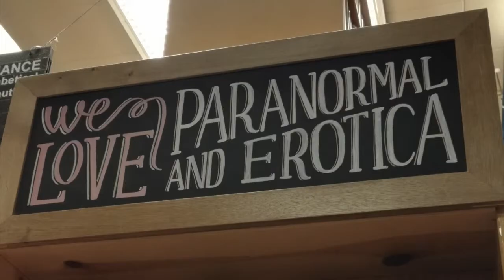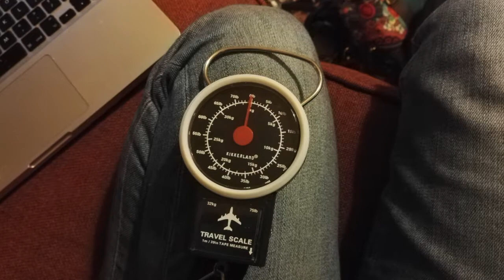My Final Impressions of America | Inconsequential Stories #2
Why do people look at dick pics on their phone?! Anyway, more impressions of America and some amazing Monterey Aquarium shots ;)

Also, I think this is one of the very few times I've uploaded a fully uncut video of myself talking (this is quite rare). Maybe this means I am finally more comfortable blabbering in front of a camera.